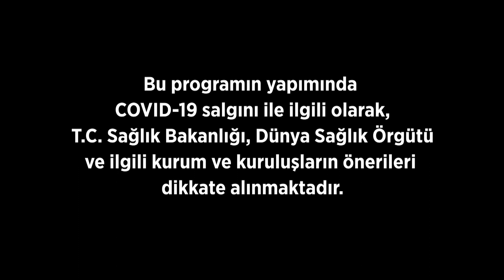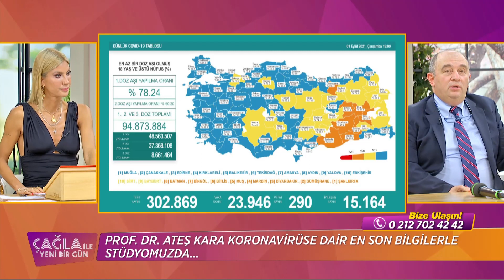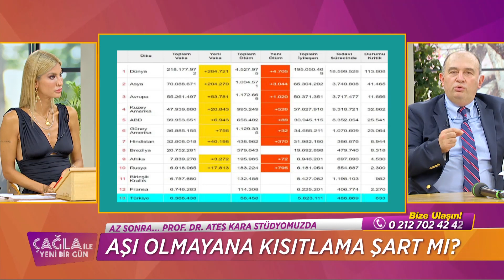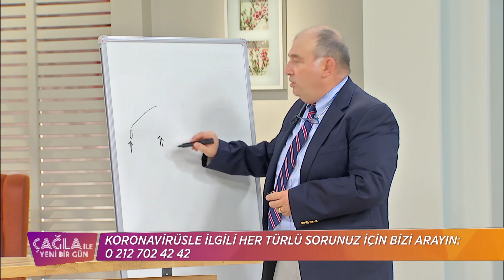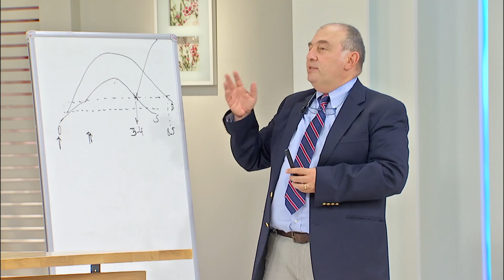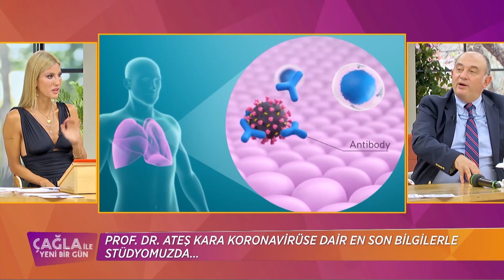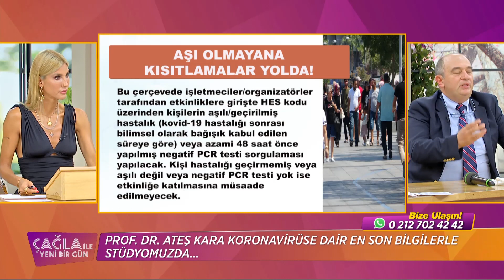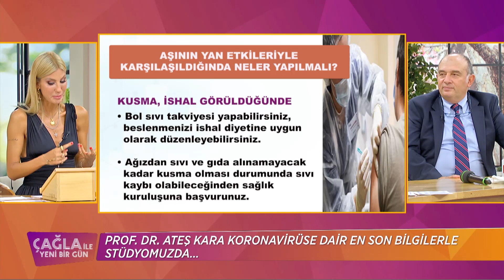Çağla İle Yeni Bir Gün 643. Bölüm